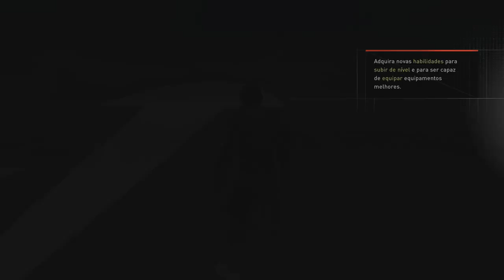youtube video #-9e6KflEm_s